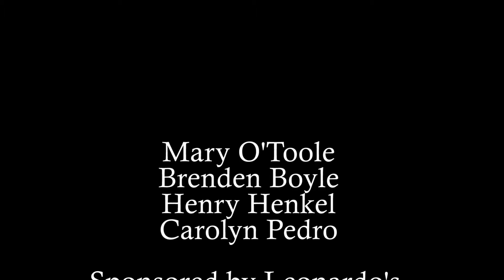Episode 6: Finale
Henry's life is falling apart and he's losing hope. But when the mysterious creatures of Puppet World see his show and offer him the deal of a lifetime, his life is turned upside-down.